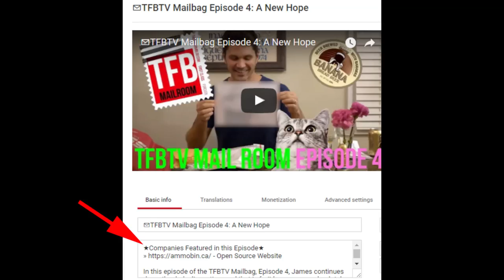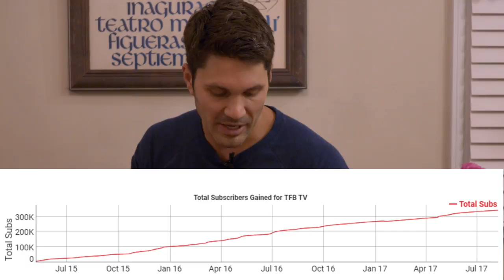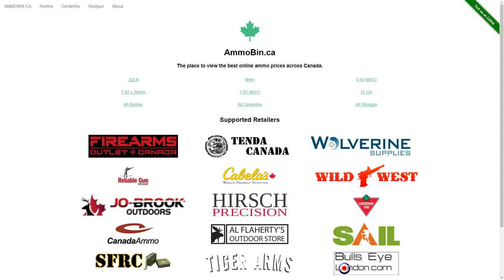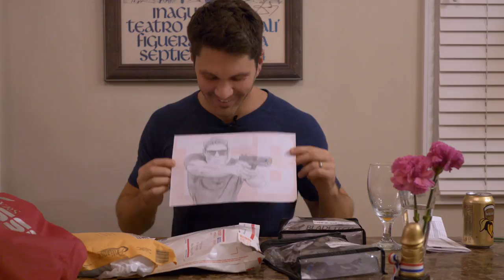✉TFBTV Mailbag Episode 4: A New Hope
★Companies Featured in this Episode★

In this episode of the TFBTV Mailbag, Episode 4, James continues down the dark, disgusting road that is fruit beers; opens absolutely gorgeous viewer art; and receives one of the most thoughtful gifts he is ever received in his life up until this point.

Want to get on the Mailbag program? Send in (almost) anything: packages, letters, goods that you want to promote, etc. This is open to individuals AND businesses that want exposure.

Many THANKS to:

Bid On Thousands Of Firearms Now On Proxibid

Hoppe’s No. 9 Gun Bore Cleaner: A favorite since 1903